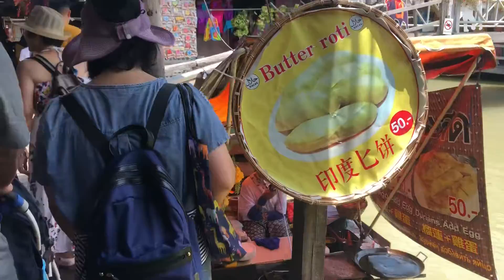Floating Market Pattaya ep2